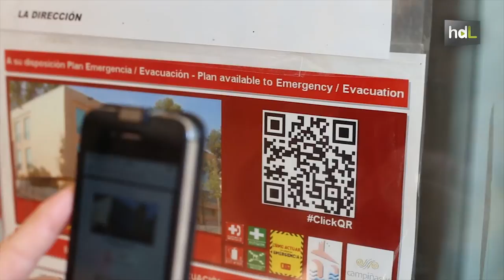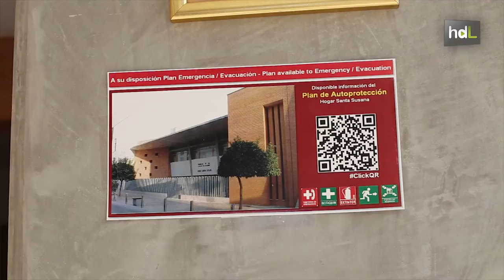HDL ClickQR: planes de evacuación de edificios en el móvil para hacer más fácil su comprensión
Facilitar el acceso a los Planes de Evacuación y Emergencia de edificios es lo que se pretende con ClickQR, un programa pionero en España ideado y diseñado por Rafael Gálvez, coordinador de Protección Civil del municipio cordobés de Puente Genil. Esta iniciativa está basada en la tecnología QR. En este código se almacena información sobre seguridad ciudadana y planes de evacuación, y a los que el ciudadano puede acceder desde su smartphone escaneando el código QR. Esta iniciativa ya está implantada en 13 edificios de Ávila y en varios edificios públicos de Puente Genil como es el propio edificio de Protección Civil, la Biblioteca Municipal o la residencia de ancianos Santa Susana.